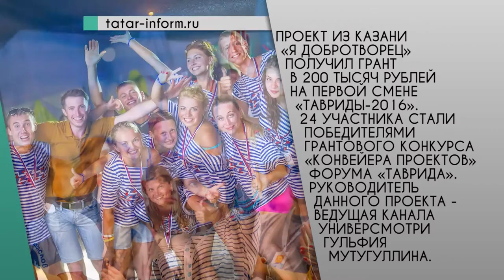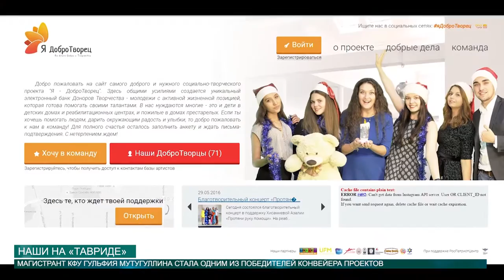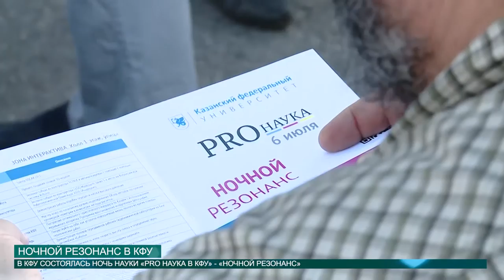Новости КФУ 07.07.2016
Смотрите в выпуске:
- Конвейер уникальных проектов! Завершился Всероссийский молодёжный образовательный форум.
- Учиться можно в любое время суток. Как прошел «Ночной резонанс» в КФУ?